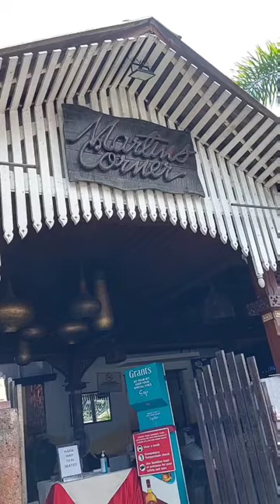Sai Lokur at Martin's Corner Goa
@sai.lokur My crab eating experience at @martinscornergoa
If you are looking for a perfect holiday experience in Goa with memories to cherish, you are at the right place.
Party, Eat, Stay, Explore, Wellness, Shop & Much More!
Follow @whatsongoa for more!!